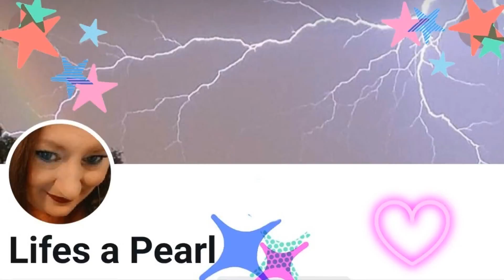Happy Galentines Day to All The Hens!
Happy Galentine's day to all my hen house ladies and to all the female friends I've made here!🤗❤